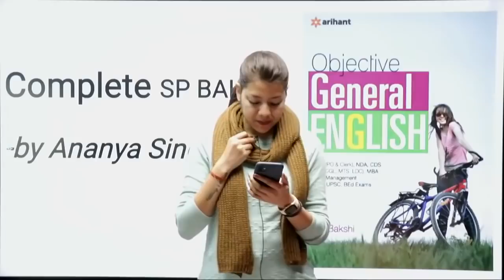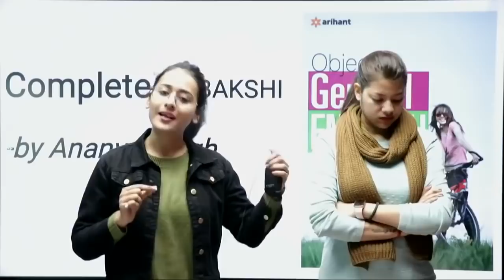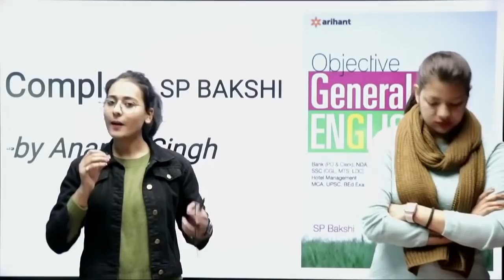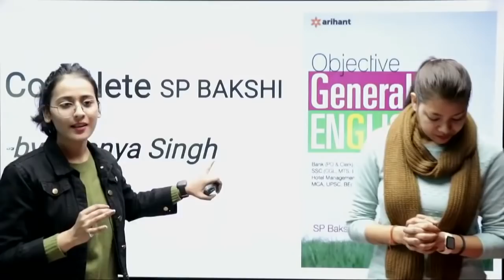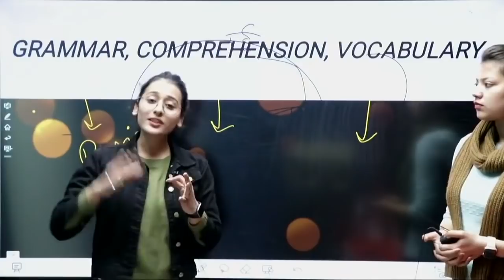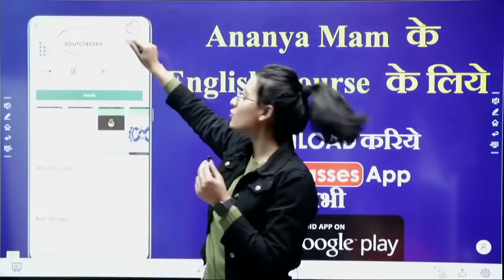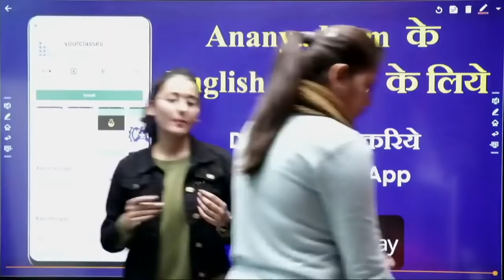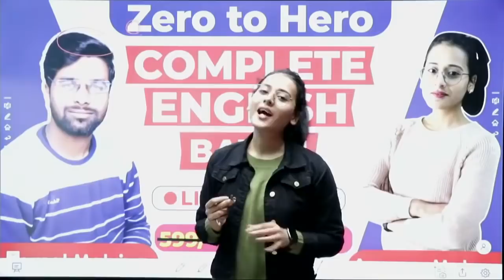PAID CLASS NEW ENGLISH SPL Complete BATCH BY Ananya Mam